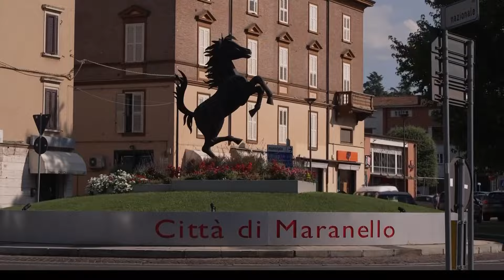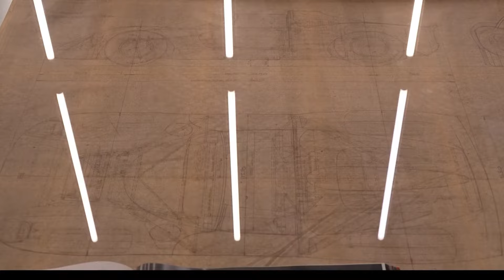CNBC takes a tour of Ferrari's new e-building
CNBC gained exclusive access to Ferrari's HQ in Maranello, Italy, to explore the company's new ventures into electrification. — Charlotte Reed, Vivi Vitalone, Ed Matthews and Itunu Olowookere contributed to this report.